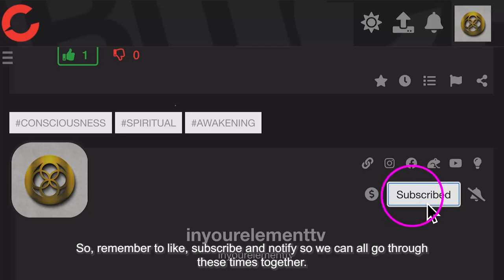January 2024 Divine Feminine |IN YOUR ELEMENT TV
🧡 This episode is about the energies of the divine feminine in masculine bodies. How it affects the dynamic between these two energies. An introduction to some of the topics we will be exploring this year of 2024. Happy New Beginnings.

2️⃣0️⃣2️⃣ 4 The Year Of Prospects